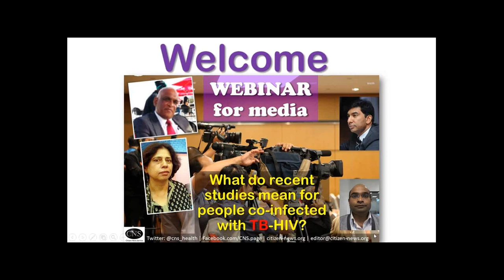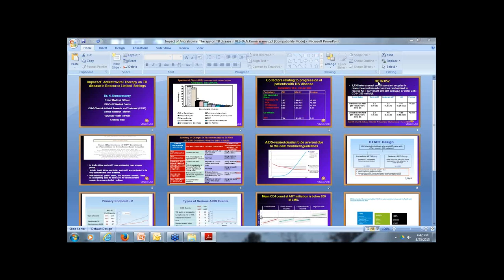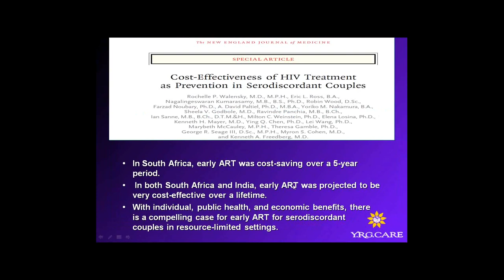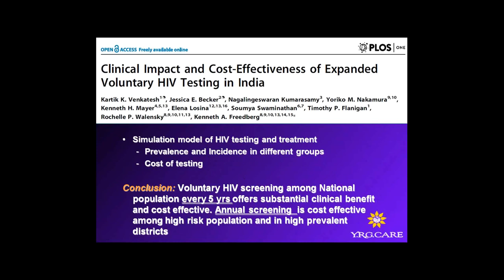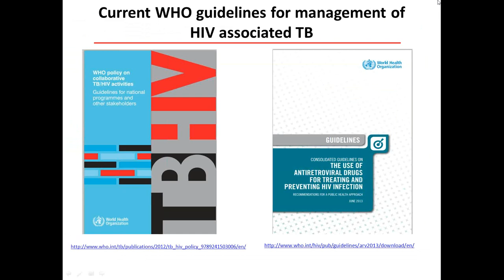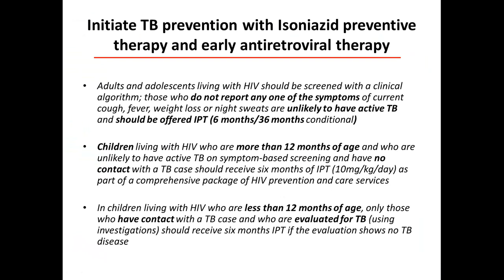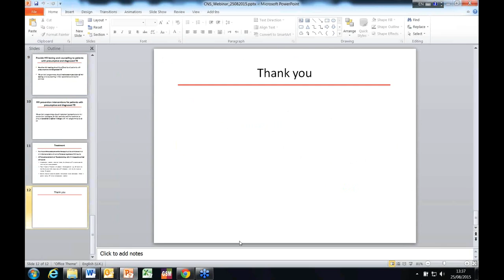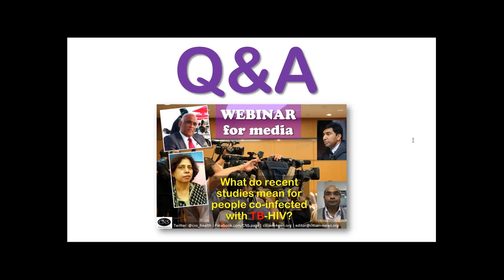What do new research results mean for people with TB & HIV? (webinar)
This is the recording of a webinar on "What do new research results mean for people with TB-HIV?"  This webinar was our humble tribute to India's pioneer HIV researcher Dr Suniti Solomon who had documented first HIV case in the country and made seminal lifetime contribution in fighting AIDS on the ground as well. She left for her heavenly abode recently.

Results of few important studies have come very recently, producing strong evidence to improve treatment outcomes for people with TB-HIV co-infection. For example:

* START study was the largest randomized controlled trial ever to see effect of early initiation of antiretroviral therapy (ART). It provided strong evidence that early treatment reduced the risk of the combination of serious AIDS-related illness, serious non-AIDS-related illness and death by more than half compared to deferring treatment.

* Study: Early HIV Treatment Improves Survival in Some Patients with Newly Diagnosed TB (July 2015)

* Study: A Trial of Early Antiretrovirals and Isoniazid Preventive Therapy in Africa, published in the New England Journal of Medicine (20 July 2015)

* Study called for urgent action to integrate anti-smoking strategies into TB, HIV and TB-HIV care published in the International Journal of Tuberculosis and Lung Disease (10 August 2015)

PANEL OF EXPERTS INCLUDED:

* Dr N Kumarasamy, Chief of Chennai Antiviral Research and Treatment (CART) Clinical Research Site/ NIH Principal Investigator (Chennai) for START trial, and CMO, YRGCARE

* Dr Avinash Kanchar, Medical Officer, TB/HIV and Community Engagement Unit, Global TB Programme of the World Health Organization (WHO), Geneva

* Moderator: Ashok Ramsarup, noted award-winning commentator and senior radio programme producer, South African Broadcasting Corporation (SABC)
* Co-moderator: Shobha Shukla, Managing Editor, CNS

Citizen News Service (CNS) Webinars team